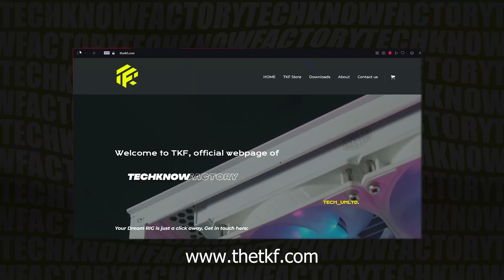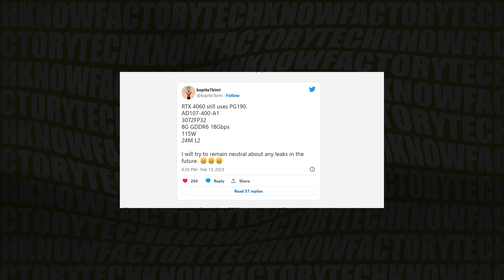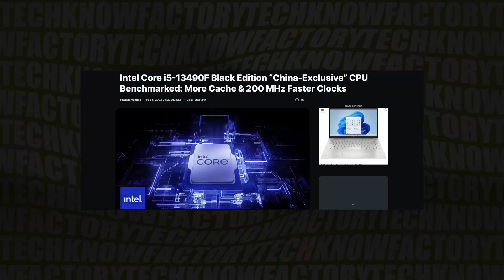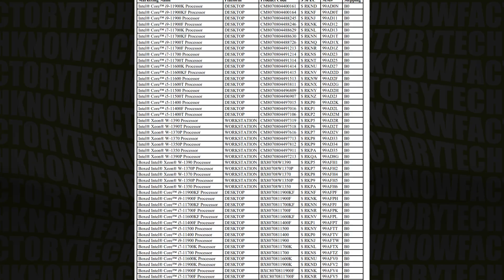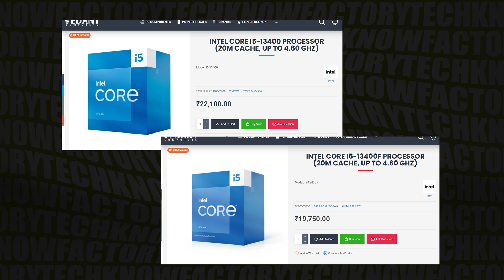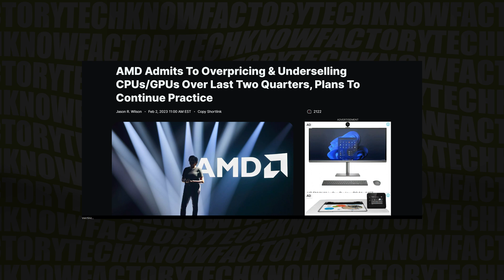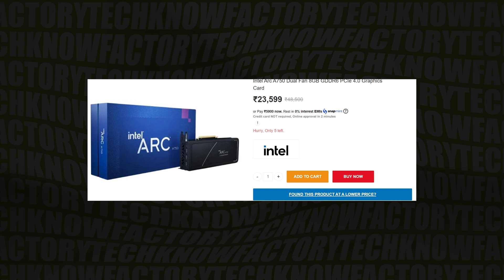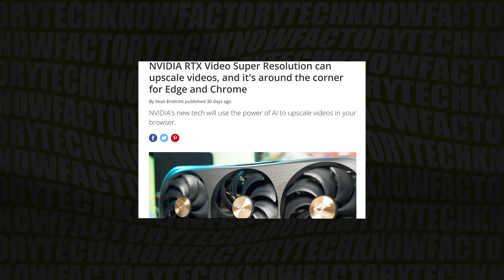HOTNEWS 25 | NVIDIA Video Super Resolution | RTX 4070 | 11th Gen Ends [Malayalam]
HOTNEWS 25

- NVIDIA Video Super Resolution
- RTX 4070, 4060Ti
- Intel 11th Gen Ends [Malayalam]
- CPU Pricing
- Intel ARC GPU Price cut vs Performance Drivers

✅USEFUL LINKS✅

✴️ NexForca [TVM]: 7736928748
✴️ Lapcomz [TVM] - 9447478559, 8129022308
✴️ Nexgen Rigs [TVM] -  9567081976 / 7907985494
✴️ GeekBoZ [TVM] - 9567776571 (frontline), 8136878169

🎸BG & Music🎹🎹
none